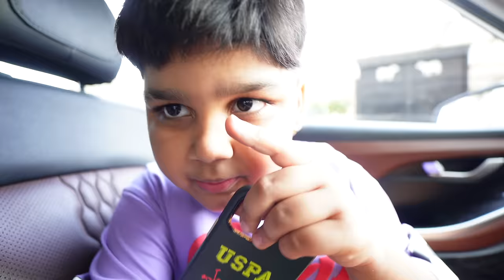ZAID KO BACHAYA MAA NE | CHIKU MALIK VLOGS